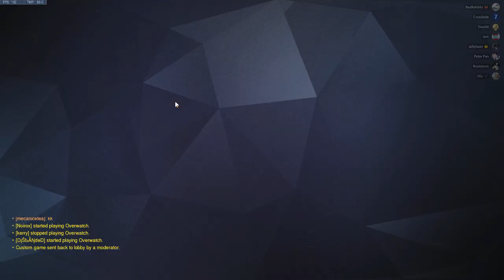TTB Scrim Hanamura 06052019